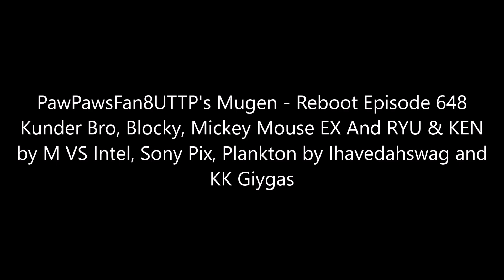PawPawsFan8UTTP's Mugen - Reboot Episode 648 - GoAnimate! Living Room Showcase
Full Title: PawPawsFan8UTTP's Mugen - Reboot Episode 648 Kunder Bro, Blocky, Mickey Mouse EX And RYU & KEN by M VS Intel, Sony Pix, Plankton by Ihavedahswag and KK Giygas